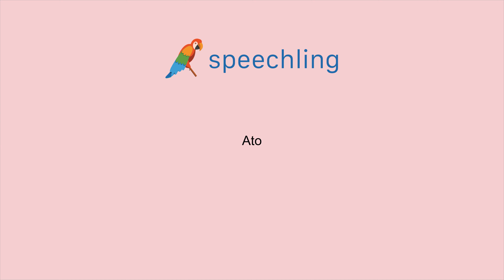포르투갈어로 "연극" 말하는 법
남자 목소리 :
Ato

여성 목소리 :
Ato

남성 음성 번역 :
연극

여성 음성 번역 :
연극